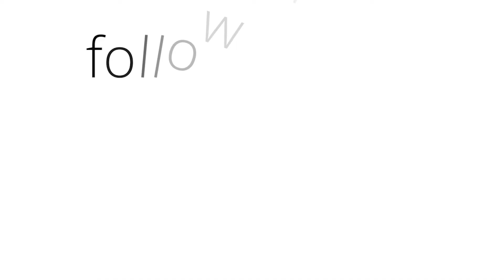"@VinceSchilling is the Native Guy in a Vest and Tie"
This is my YouTube Channel introductory video.

My channel contains videos about real history, debunking Native American stereotypes and a bit of humor.